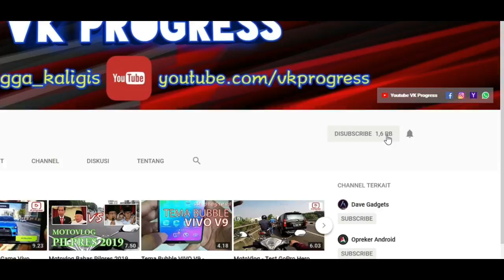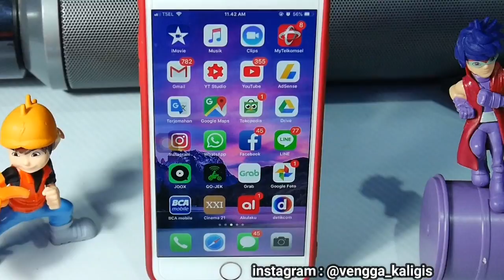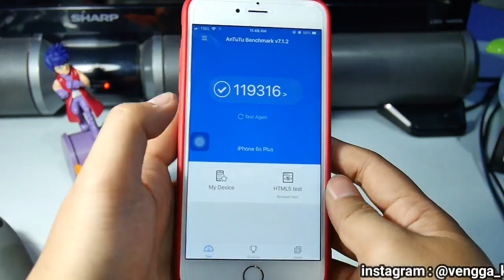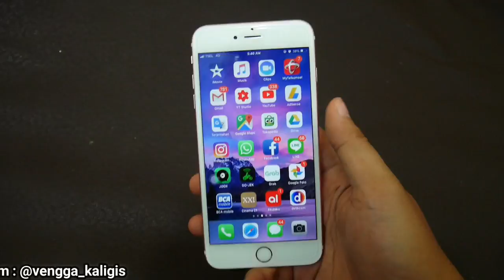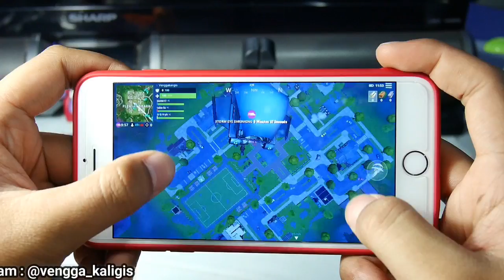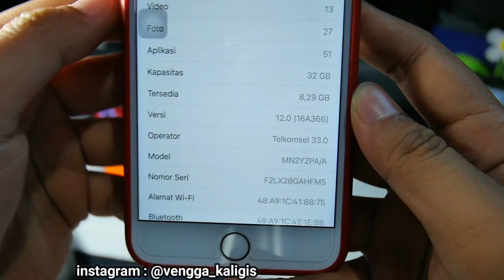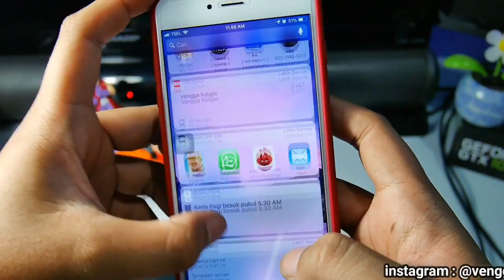Review iPhone 6S Plus Di Tahun 2019 - Bisa Main Fornite